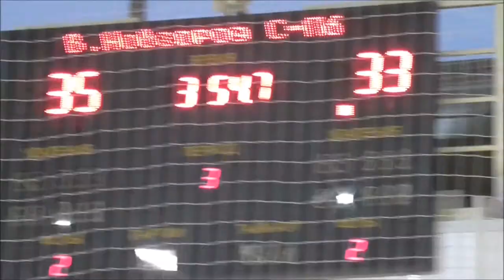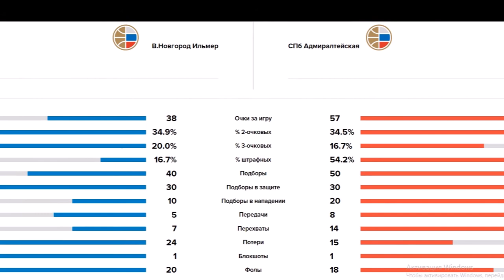БК "Ильмер" VS СДЮСШОР №1 Адмиралтейского района Санкт-Петербурга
Межрегиональные соревнования
Первенства России по баскетболу в
Великом Новгороде среди юношей 2005 г.р.
БК "Ильмер" и СДЮСШОР №1
Адмиралтейского района Санкт-Петербурга
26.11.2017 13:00